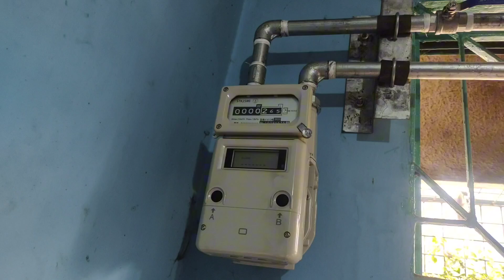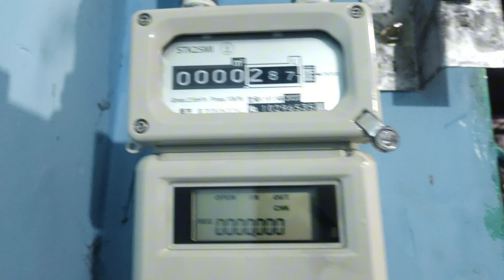গেসের চুলায় মিটার লাগানো হলো আজ#মিটার#চুলাকেক আগুন।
গ্যাসের চুলায় চাবি লাগানো,পশ্চিমবঙ্গে চালু হচ্ছে স্মার্ট মিটার,পদ্মা সেতুর পিলার বসানো,চালু হচ্ছে স্মার্ট মিটার?,পুজোর পরে স্মার্ট মিটার চালু হবে,পুজোর করে চালু হবে স্মার্ট মিটার,স্মার্ট মিটার রিচার্জের পদ্ধতি,স্বপ্নের পদ্মা সেতু আর বাকি মাত্র কয়েক মিটার,ইলেকট্রিকের স্মার্ট মিটার ভিডিও,স্মার্ট মিটারের সুবিধা ও অসুবিধা কি কি?,স্মার্ট মিটার কি কি সুবিধা অসুবিধা ?,পদ্মা সেতুর পিলার,চালু হচ্ছে ইলেকট্রিক্যাল স্মার্ট মিটার,পদ্মা সেতুর পিলার কিভাবে করে,জমি লাগবে